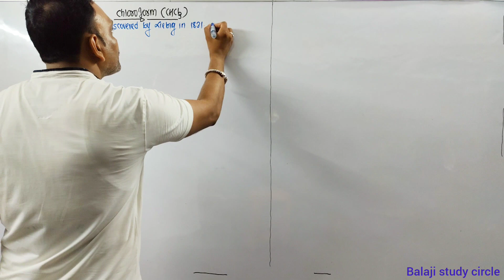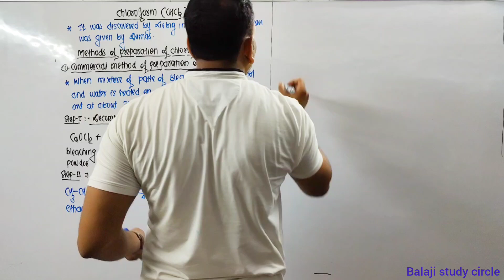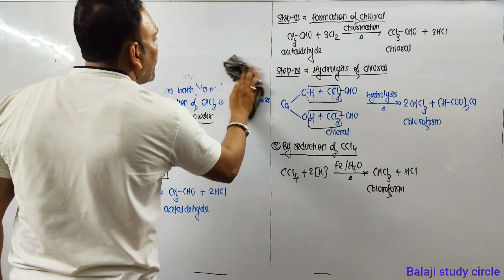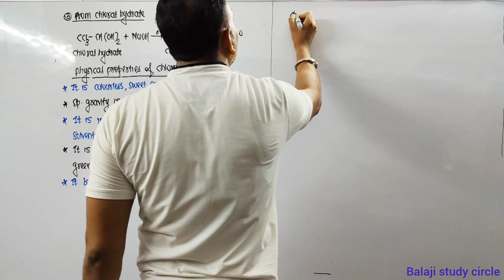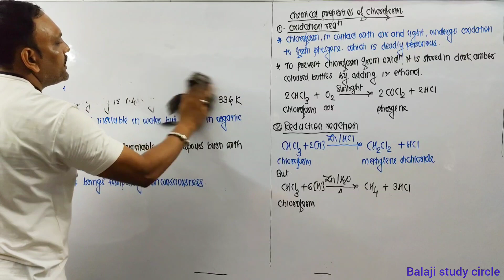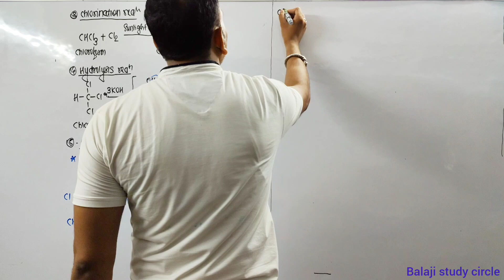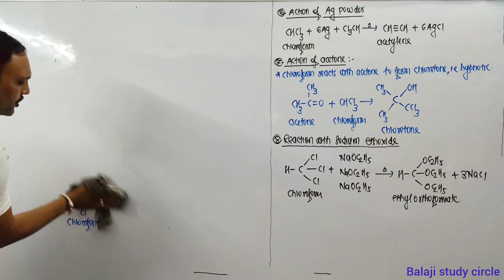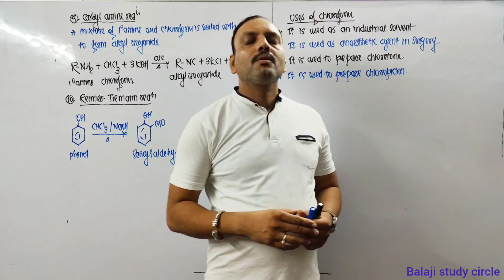Methods Of Preparation Of Chloroform //Properties Of Chloroform //Uses Of Chloroform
Methods Of Preparation Of Chloroform
lab preparation of chloroform
Properties Of Chloroform
chemical properties of chloroform
hydrolysis properties of chloroform
properties of chloroform in english
physical and chemical properties of chloroform
oxidation properties of chloroform
properties of chloroform in hindi
nitration properties of chloroforn
Uses Of Chloroform
chloroform uses and effects
physical properties of chloroform